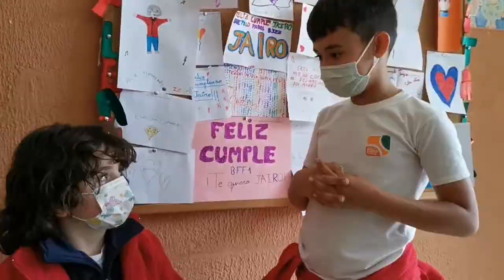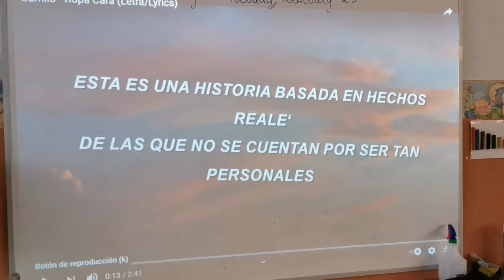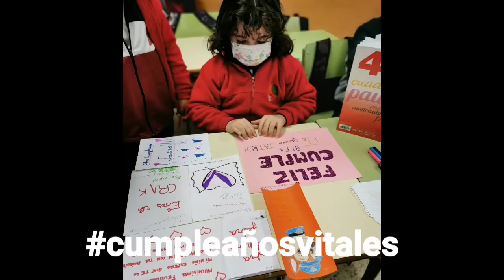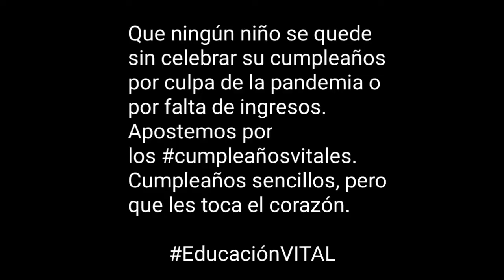Que ningún niñ@ se quede sin cumpleaños.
Que ningún niñ@ se quede
sin celebrar su cumpleaños
por culpa de la pandemia o
por falta de ingresos.
Apostemos por
los cumpleañosvitales.
Cumpleaños sencillos, pero
que les toca el corazón.
Llevo años apostando por este tipo de cumpleaños en el aula y me gustaría que puedas sumarte a ellos, porque lo necesitan.